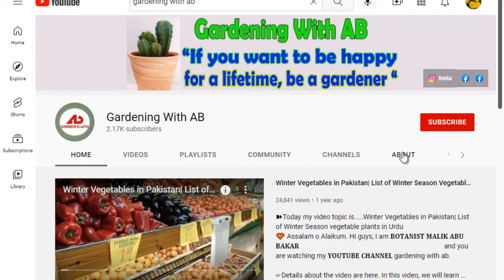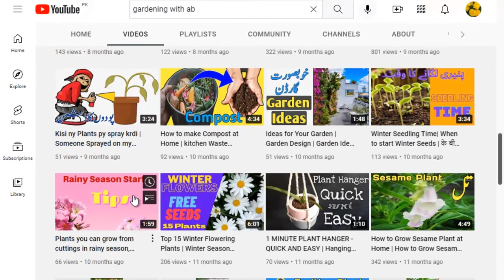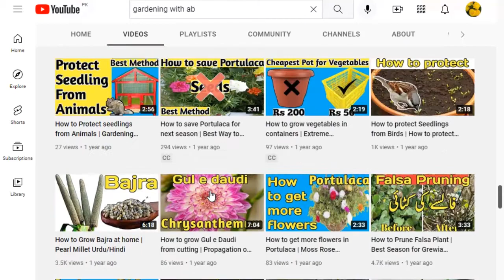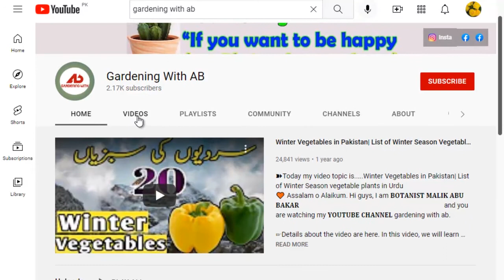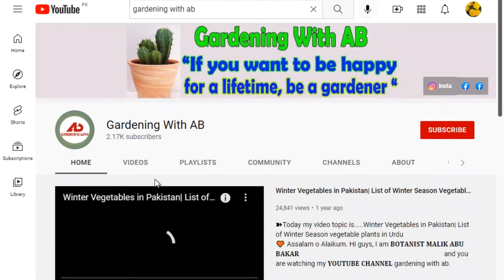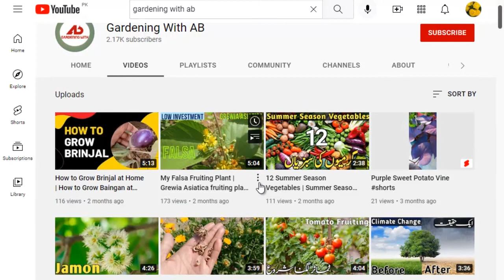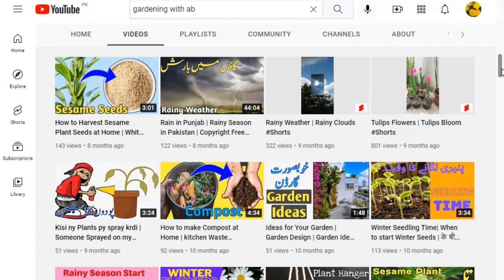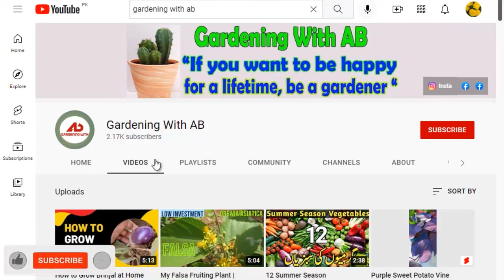My new YouTube Channel | Gardening With AB new Channel